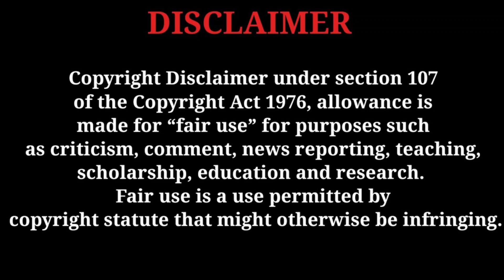Dora Buji | Dora Buji Tamil | Cartoon